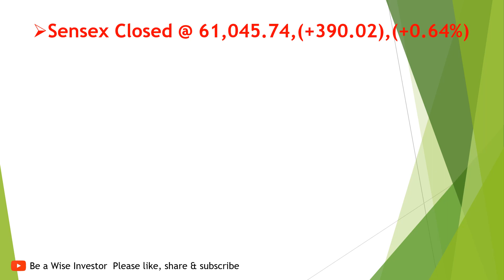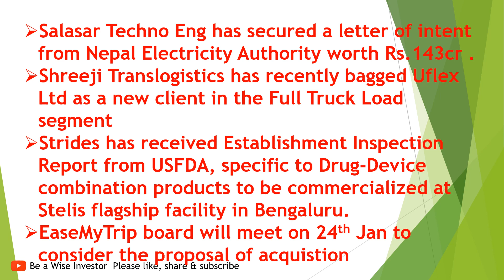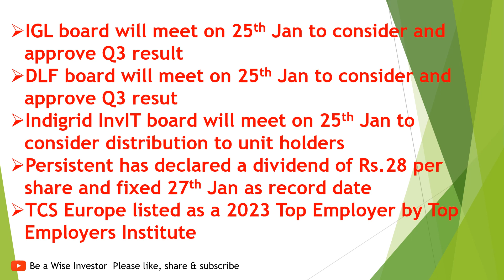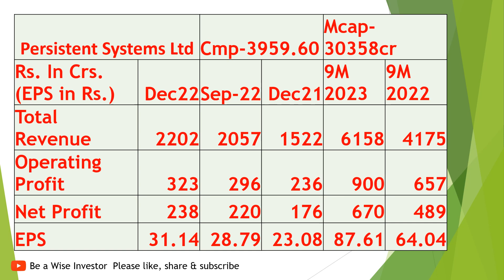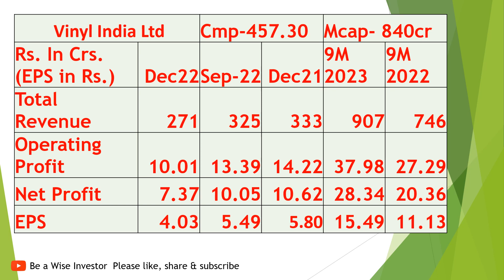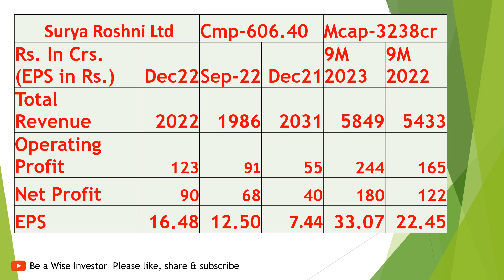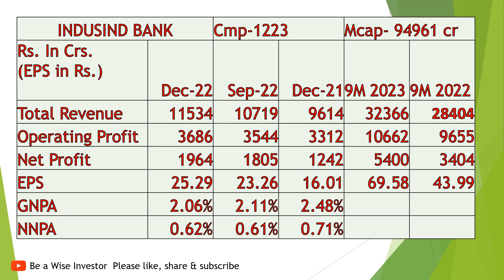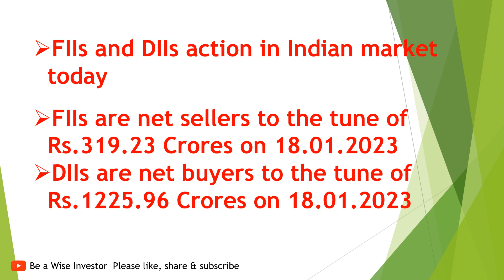Adani Enterprises fixed floor price for FPO with discount to retail. IT company declared div Rs.28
Adani Enterprises fixed floor price for FPO with discount to retail. IT company declared int. div Rs.28 per share. Small-cap company to consider stock split.